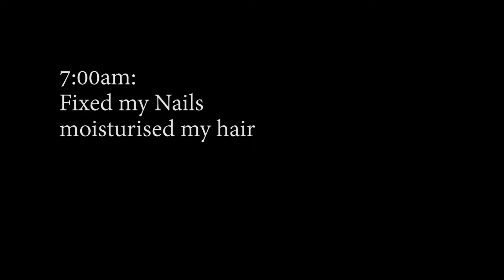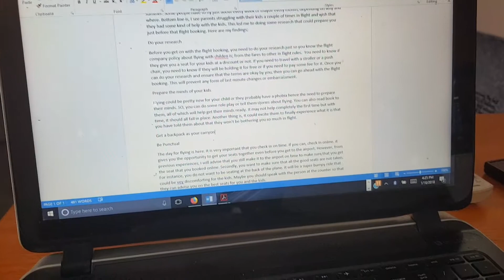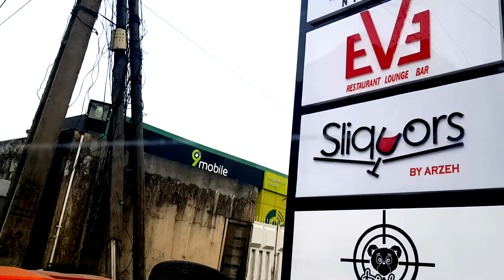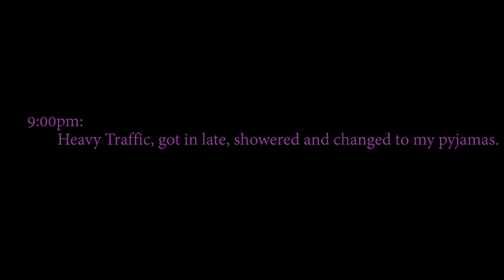Oma's First Day Back at Work// Dinner at Eve Restaurant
January 10th was our first day back at work. Here we show you what a typical work day for Oma could be like. I also got to have dinner with Deola of Omogemura at Eve Restaurant.

Same day, I got a package from Zaron Cosmetics. If you will like to see the content, please watch the highlights on our Instagram page, @sotectonic. The unboxing is alos on the highlights of my personal page, @oma263.